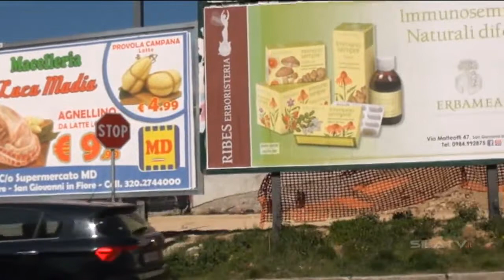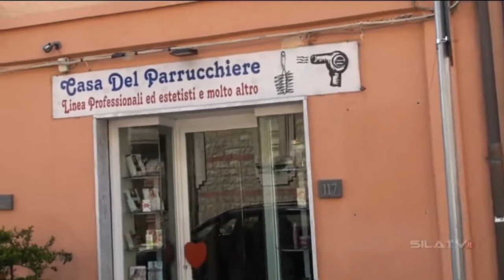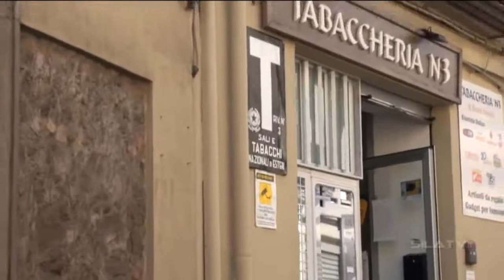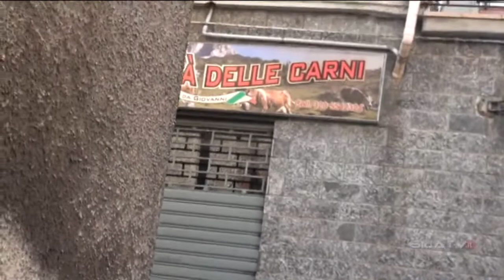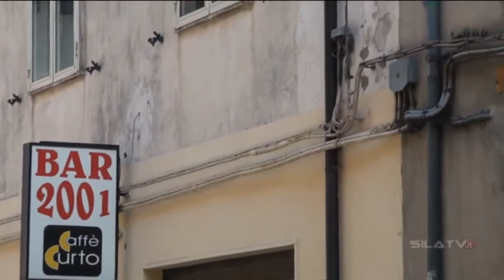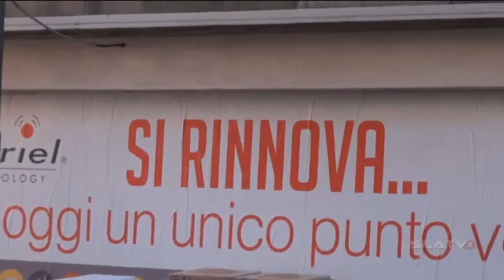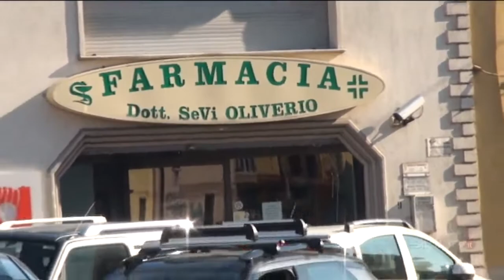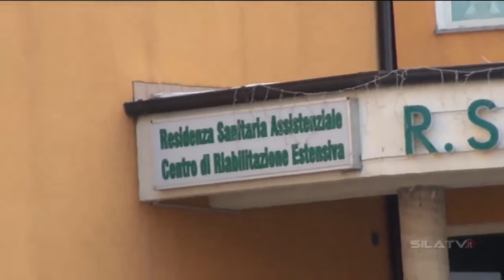10 APRILE 2020 VIA CRUCIS SAN GIOVANNI IN FIORE